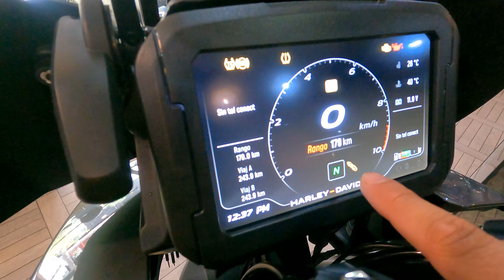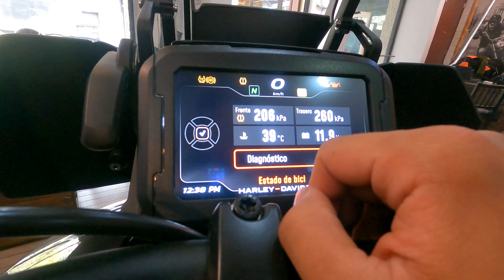Harley Davidson PANAMERICA // la mejor maxitrail